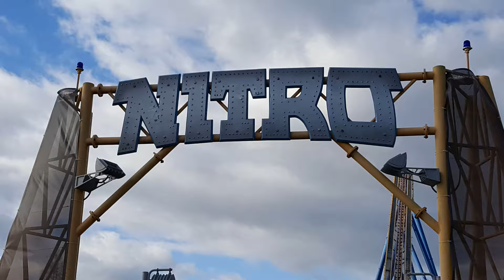Six Flags Great Adventure's Nitro Review